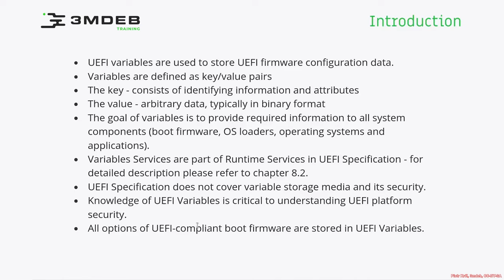Arch4021: Introductory UEFI 05 01 Introduction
This course is an introductory guide to UEFI and PI specifications, touching upon firmware fundamentals and the boot process. It's tailored for newcomers and enthusiasts eager to gain basic insights into UEFI, its terminologies, and working with UEFI variables. If you're taking your initial steps in firmware development or looking for a foundational understanding of UEFI, this course is an excellent starting point.